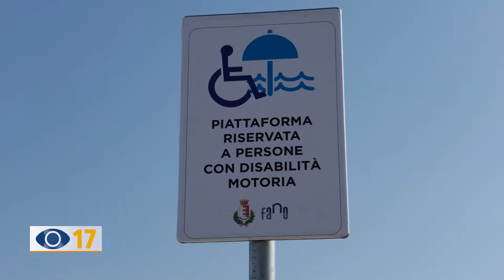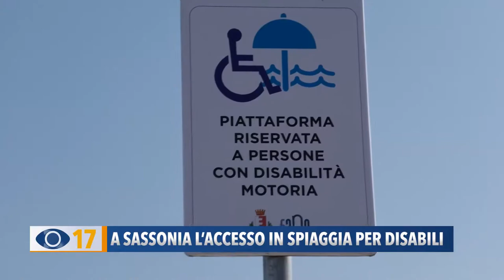A Sassonia l'accesso in spiaggia per disabili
Nella spiaggia di Sassonia a Fano verrà installata una passerella di 10 metri per consentire a chi ha disabilità motoria di raggiungere il mare senza difficoltà.